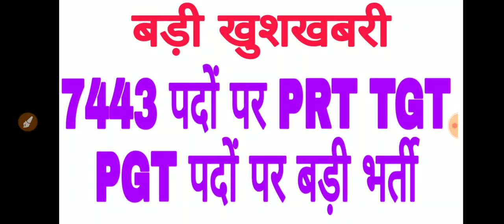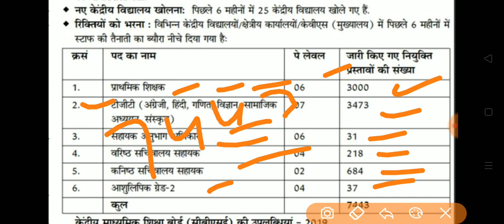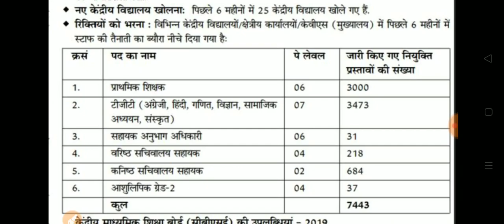Kvs teacher 7443 PRT TGT PGT Bharti notice